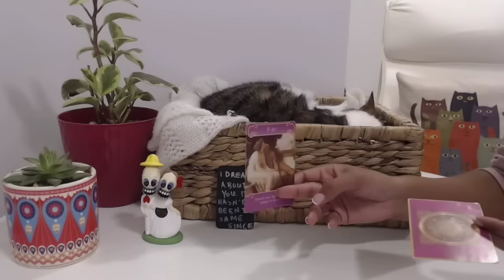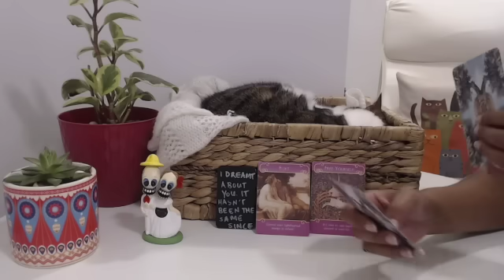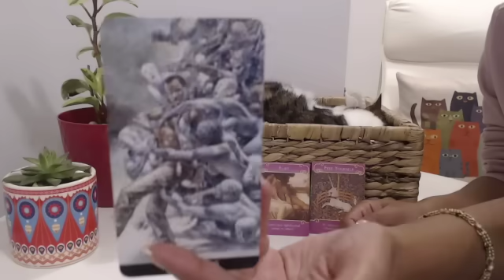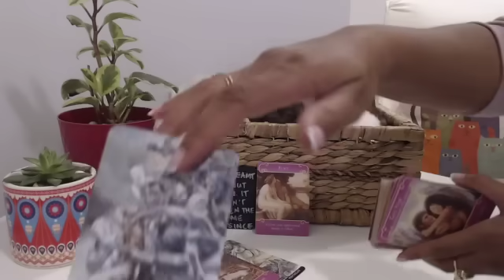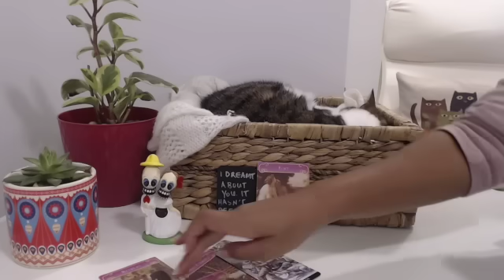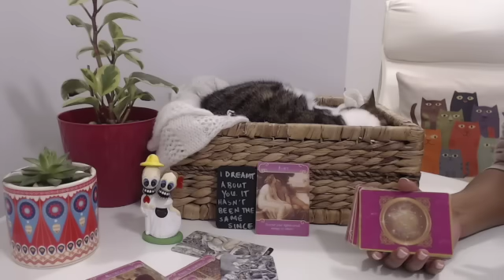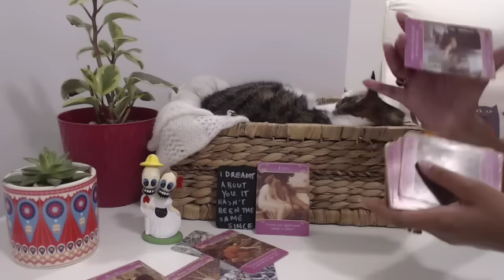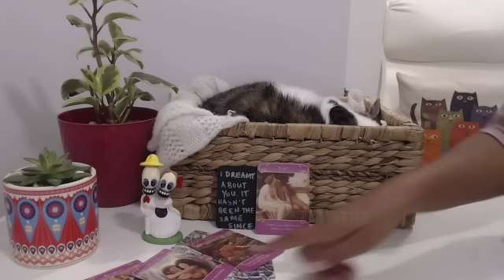This person won’t stop coming in your direction. They’ve been shown too much at this point.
They did everything to block you out of their mind, but the dreams couldn't be stopped.